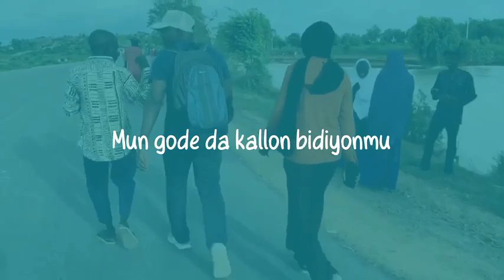Matasa a Kano sun yi tattaki don yaba wa Matawalle kan kokarinsu a wajen samar da tsaro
Sponosred: Wasu matasa a  Kano sun yi tattaki don yaba wa Matawalle kan kokarinsu a wajen samar da tsaro